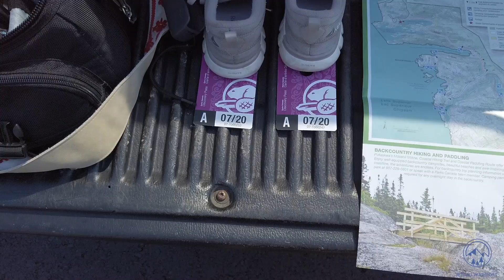INSANELY BEAUTIFUL Pukaskwa National Park, Ontario (MUST VISIT on your Canadian roadtrip!)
Pukaskwa National Park was a really great place to explore. It was a warm day, and with the cool breeze off of Lake Superior, the weather was perfect. The park was nearly empty, which meant we got to take out time and really enjoy the peaceful, quiet surroundings all by ourselves. There's certainly more to see than the two trails we conquered, but we will leave those parts for your own exploration!

We always had an incredible time camping at the nearby town of Marathon Ontario. We found a quiet spot called Pebble Beach, where we got to meet some other road trippers and enjoy a beautiful sunset. All in all, Pukaskwa and Marathon both were 5 star road trip locations. Add them to your list!!

Timestamps:

0:00 - Start / intro montage
0:52 - Intro vlog + our great FREE camping spot!
3:00 - Arriving at Pukaskwa
4:03 - Beginning the Souhtern Headland Trail hike
5:36 - Some info about Lake Superior + a quick (COLD!) swim
7:07 - Hiking the Manito Miikana Trail
8:48 - Quick vlog having a great time !
9:40 - Finishing hiking the trails and heading back to Marathon
11:07 - Cooking dinner + reviewing our hikes
12:28 - Beautiful sunset!
12:58 - Next morning breakfast + outro vlog
13:31 - End Screen

New vlogs every third day!

JetlagWarriors is a Canadian couple -- Steve and Ivana. After travelling here and there for a few years, mostly during Canadian winter, we fully caught the travel bug and decided to travel for all of 2019! We will be budget travelling-- hostels and air BnB's and street food and the whole bit. Thanks